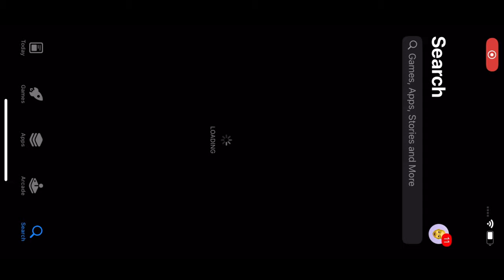50K GRAND FINALS🔥| iPhone Xr Competitive Gameplay 🤔 | iphone xr bgmi | Pubg Mobile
Claw :- four finger  + gyro ( Always On )